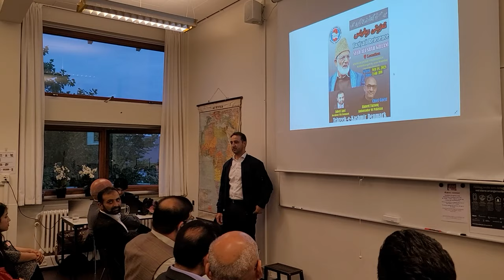Taziyati Reference-- Syed Ali Shah Gilani- Part- 3